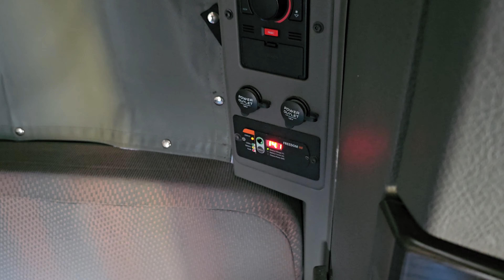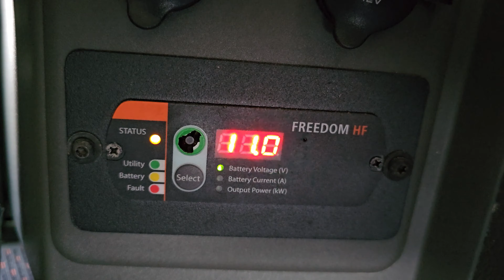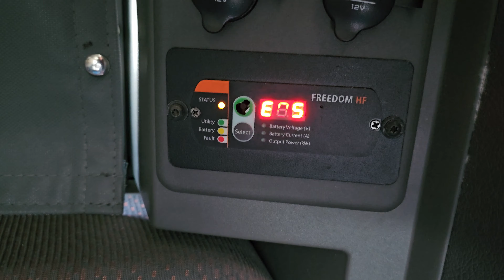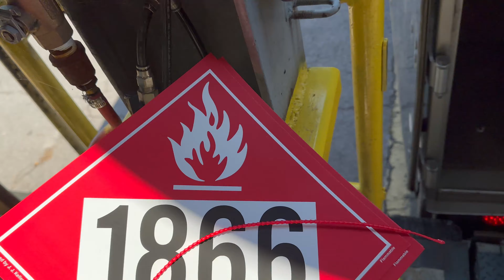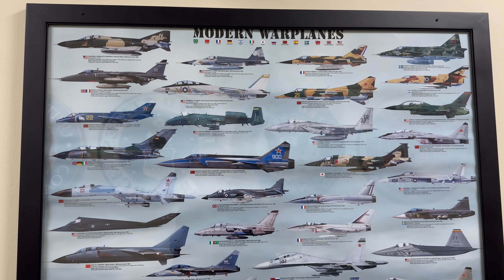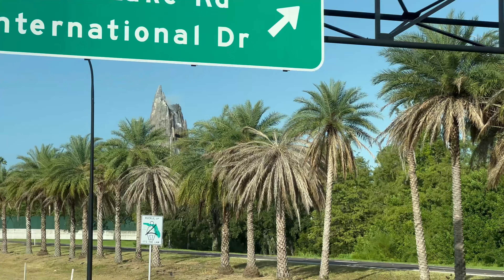First trip to Florida. Almost burned my 🚚 Truck // Первый рейс на Флориду. Чуть не спалил трак!